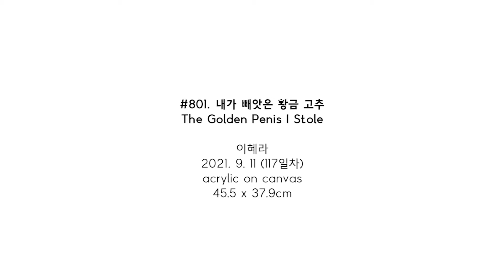#801. 내가 빼앗은 황금 고추 (The Golden Penis I Stole) / 2021. 9. 11 (117일차)